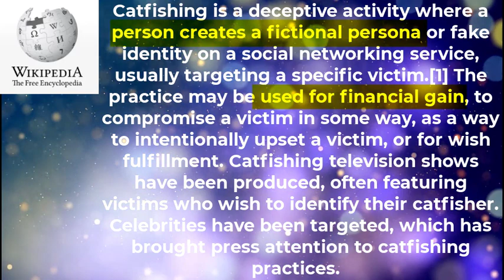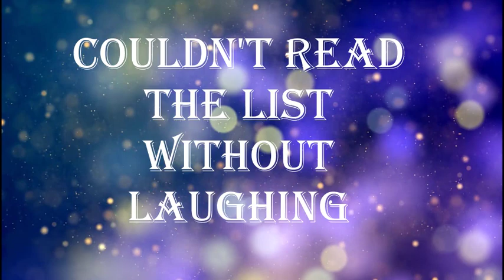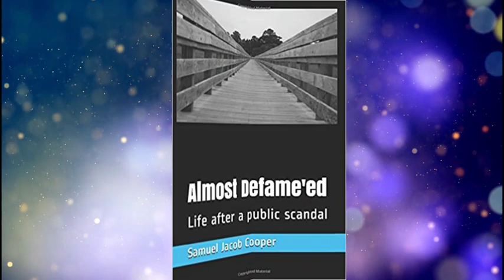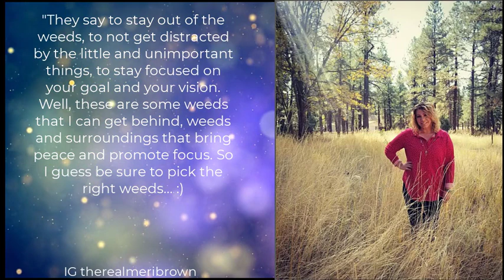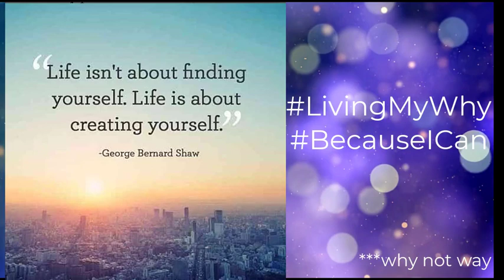Sister Wives Meri Brown CATFISHED by Sam Cooper // Tea with Trishy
🍵 If you would like to buy me a tea, Thank you so Much! I Appreciate YOU

The Dirty Images Sister Wives Meri Brown doesn't want you to see.

The books I mention in the video are written by the Catfisher Jackie Overton under the name Samuel Jacob Cooper. I choose not to purchase them as I do not wish to support Jackie's deceptive behavior.

😴 Best Pillow: Comfy Comfy Luxury Buckwheat Hull Pillow

💤 Great Buckwheat Hull Pillow at a Great Price 60% Cheaper than Luxury Pillow Same great SLEEP

📚 Becoming Sister Wives (Book)

  👟BEST Sandal for Foot Comfort OOFOS I wear them Year Round

👟Second Best and a lot less expensive Sandal I’d Highly Recommend is Funky Monkey. A little firmer than OOFOS but very comfortable.

🌬️BEST Oscillating Fan

🖊️Gel Pens

Any Zebra Pen is Awesome

✨Clorox Disinfecting Wipes

🍫Low-Calorie Built Protein Bars  (💖Cherry Barcia and Coconut Brownie Chunk are my FAVORITES)

🟨Post-it Notes

***This description may contain affiliate links as part of the Amazon Associates Program and/or affiliate partnerships, which means if you click through and make a purchase I get a small commission without costing you anything extra. I only recommend products that I love. ***